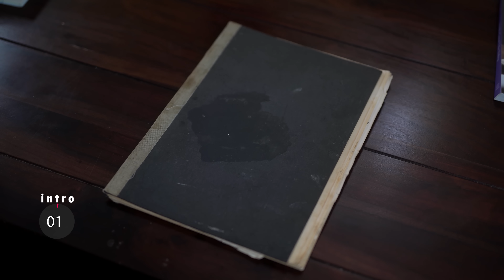Prăjitura ⭐Suzette➡ din vechiul caiet de rețete al mamei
📍Ingrediente:
➡Blat(tavă 46x35cm):
◾Ouă 7
◾Zahăr 150g
◾Praf de copt 3 grame(care se stinge cu zeamă de lămâie)
◾Făină ”000„ 80g
◾Nucă măcinată 110g
◾Ulei pentru uns hârtie de copt 1 lingură
◾Un praf de sare
         🌡150-160c 🕗25minute

➡Cremă:
◾Ouă 5-6 ouă (după mărime)
◾Zahăr vanilat burbon 2 plicuri/16g
◾Zahăr pudră 120g
◾Unt gras 82%  200g
        🕗20-25 minute pe abur

➡Glazură:
◾Nucă 100g
◾Zahăr 100g